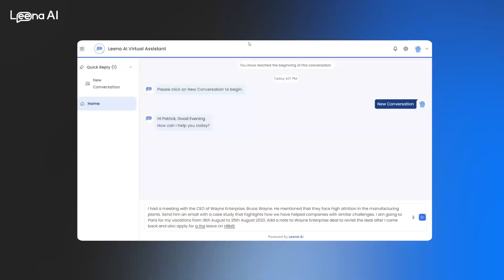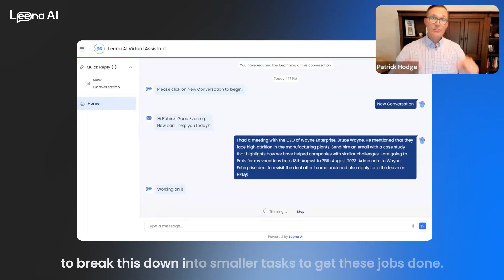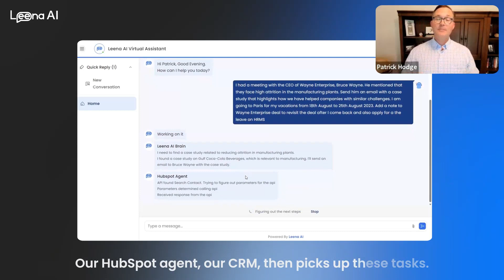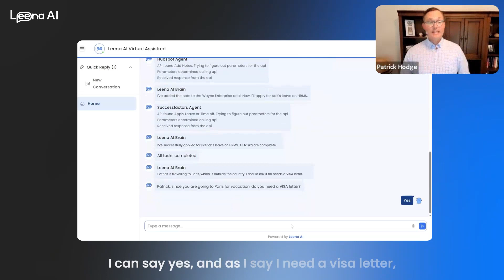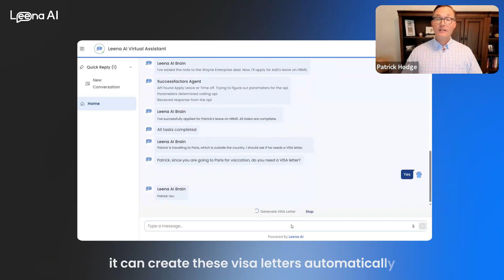Introducing Leena AI's Gen 1 Autonomous Agent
Leena AI's Gen 1 Autonomous Agent is the ultimate game-changer for enterprise productivity. It adapts to your unique enterprise needs, simplifying workflows and enhancing user experiences to unleash the full potential of your technology stack! 🚀

A true productivity booster - Its multi-application execution feature makes complex tasks a breeze, redefining the meaning of a "unified experience" for enterprises! ✨

Take a closer look at how Leena AI's Gen 1 Agent tailors its capabilities to suit your enterprise requirements, revolutionizing the way work gets done.